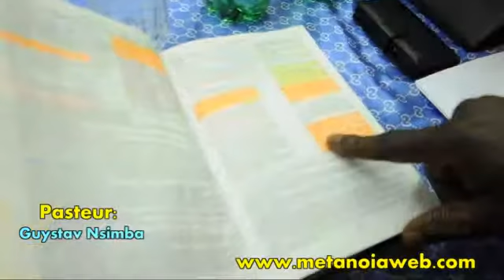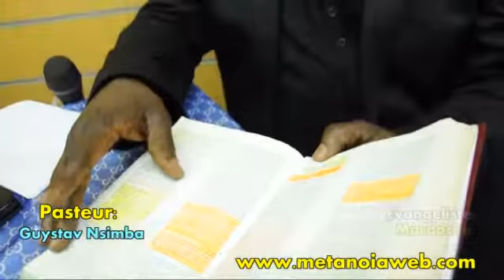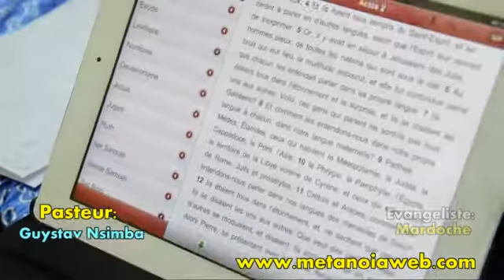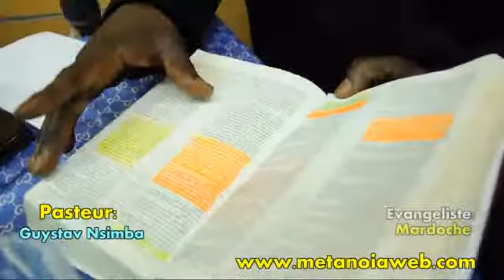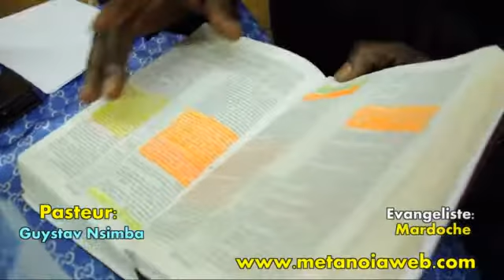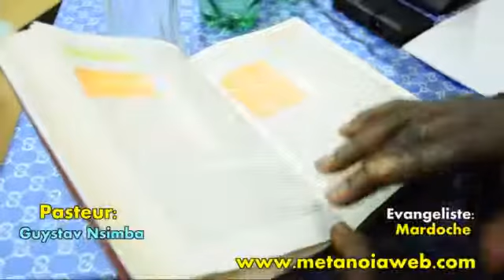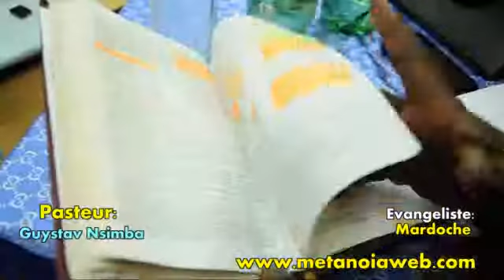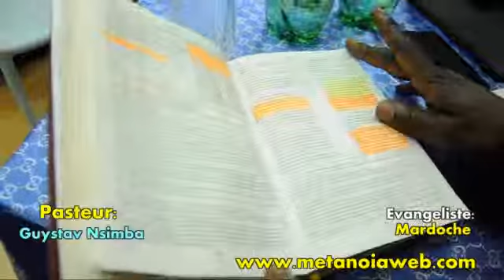ECHOS DE L'EVANGELISATION 2è Partie